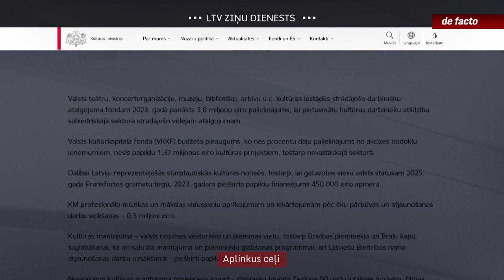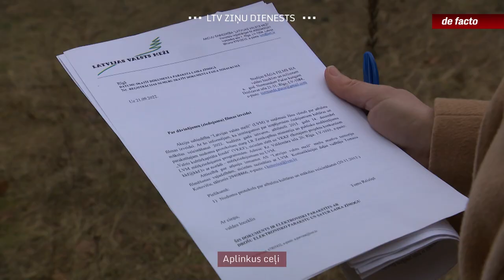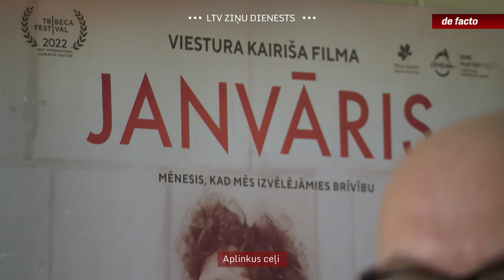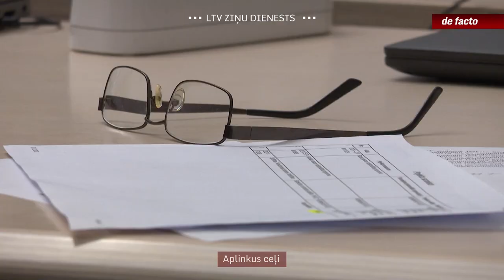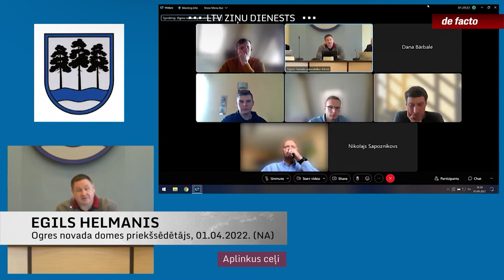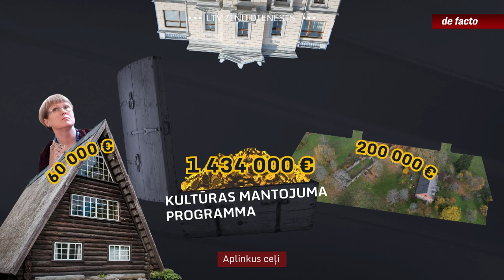Aplinkus ceļi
Šajā nedēļā šā gada budžets pārceļoja no valdības dienaskārtības uz Saeimu. Lai arī kāds koalīcijas politiķis jau paziņojis, ka nekādu deputātu kvotu šoreiz nebūs, "De facto" izpētītais liek pieļaut, ka līdzīgi izdevumi var tikt ieslēpti arī atsevišķās budžeta projekta ailēs. Piemēram, Kultūras ministrija papildus sadalīs 19 miljonus eiro. Bet starp prioritātēm ir sadaļa “Nozīmīgi Kultūras mantojuma projekti”, kur var atrast gan vēstures muzejam atvēlētus 300 tūkstošus eiro filmas uzņemšanai, gan ceturtdaļmiljonu kādreizējās nacionāļu ministres vadītiem privātiem muzejiem.